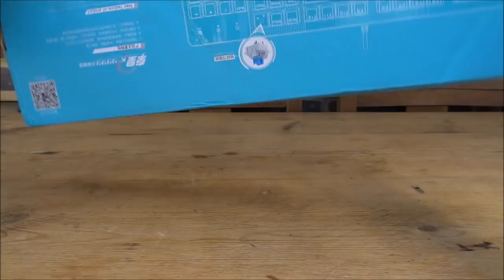E-Element K-9999 Gaming KeyBoard Review! (Cheap Mechanical Keyboard)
For this video, I’ll be reviewing the E-Element K-9999 keyboard and 2 Keycap sets! This was sent to me by

➤ (E-Element K-9999 Mechanical Gaming Keyboard)

➤ (Pink Keycap Set)

➤ (Orange Keycap Set)